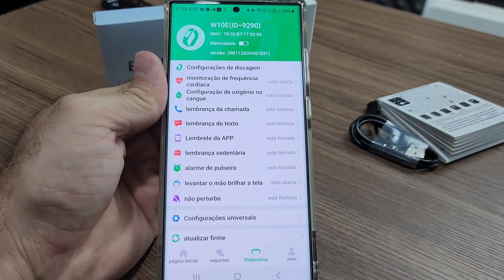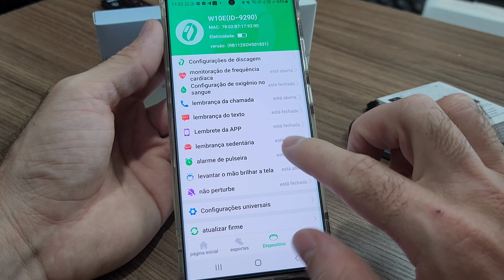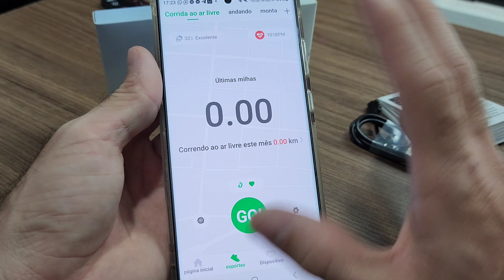BLACKVIEW W10E: Smartwatch bem BARATINHO! Será que é bom? (Análise Completa)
Quer economizar? Participe dos grupos de OFERTAS do canal! 👇🛒